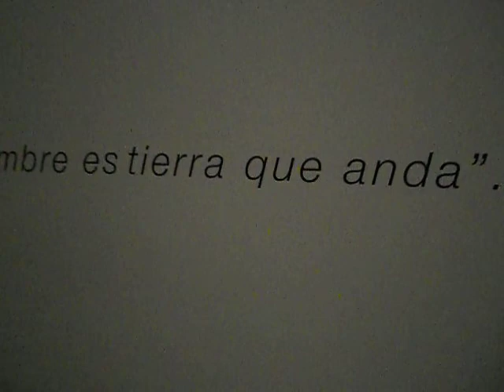El hombre es tierra que anda, 2011. Juan Doffo.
Instalación y 5 cuadros de medidas variadas.

De la muestra que se llevó a cabo entre el Viernes 30 de septiembre al domingo 30 de octubre, en la sala Cronopios del Centro Cultural Recoleta en la Ciudad Autónoma de Buenos Aires.

Las obras que integran esta muestra sintetizan a través de distintos soportes: pinturas, dibujos, fotografías e instalaciones; parte del trabajo artístico de los últimos años de Juan Doffo. Se trata de realizaciones de gran formato que surgen de distintas series creativas. Ideas que vinculan a la naturaleza con diferentes aspectos de la cultura, surgen del amor que profesa el artista por el pensamiento filosófico. Cada una de sus obras excede al hecho visual y se transforma en un puente para cruzar a otros destinos poéticos cargados de sentido.
El centro simbólico y material de su labor es Mechita, su pueblo natal ubicado en la llanura bonaerense desde el cual Doffo ha desarrollado creativamente una cosmogonía personal que hipotetiza poética y filosóficamente acerca del hombre y el universo escapando a cualquier límite geográfico. Si bien desde sus comienzos en el arte ha experimentado iconográficamente sobre conceptos filosóficos y simbólicos vinculados con el cielo y la tierra, en una reciente serie de pinturas; múltiples y breves arquitecturas en forma de fragmentaciones, integran y desintegran el espacio en una constante interacción "arriba es como abajo". Algunas de las imágenes remiten a abismales estructuras, otras a cuestionamientos de las nociones de  lo real y otras giran alrededor de la poética del árbol. Además de algunas instalaciones, también se exhibe una serie de dibujos que muestran el origen de algunas de sus ideas visuales, como así también fotografías de gran formato que son el resultado de sus intervenciones en el paisaje acompañado por la gente de su pueblo.

CCR: ubicación exacta en el mapa: geo:lat=-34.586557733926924 geo:lon=-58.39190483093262